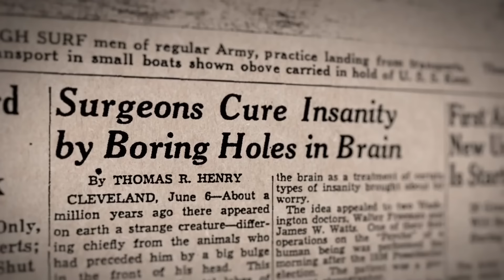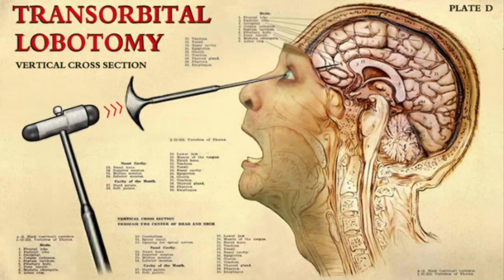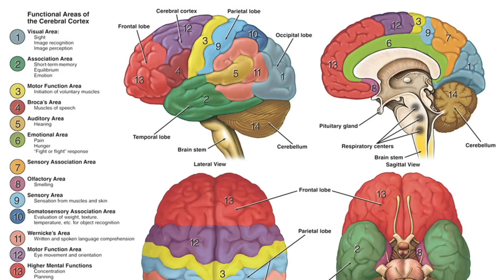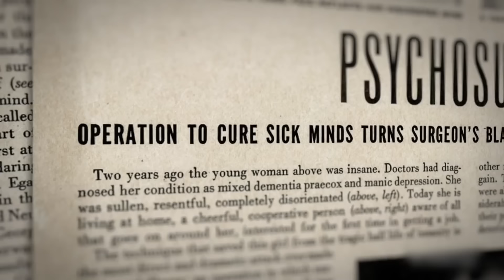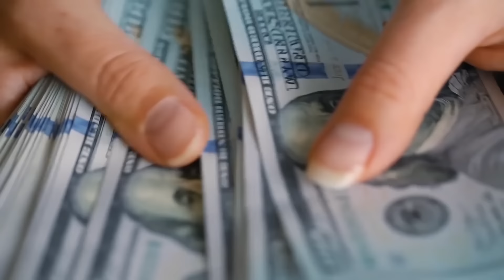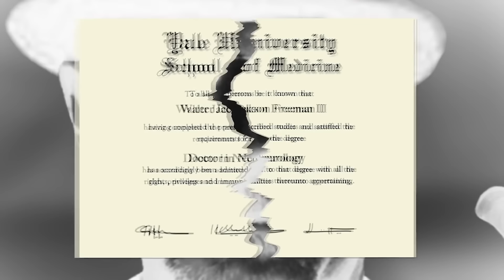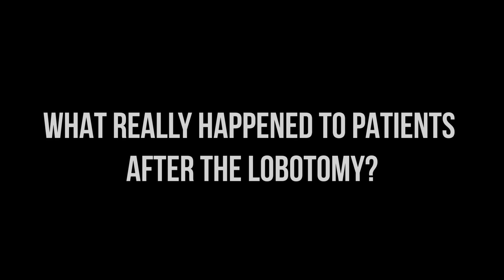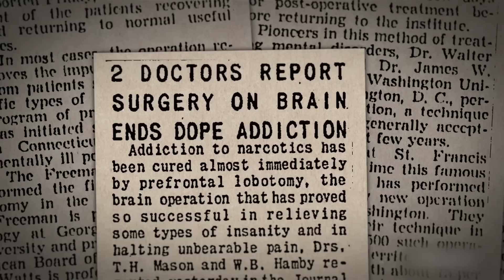This is Why Lobotomy is the Worst Surgery in History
That would be perfect for those who suffer from stress and anxiety, heal depression, insomnia, eliminate suicidal thoughts, delusions, hallucinations, melancholy, and obsessions. This is how, in the nineteen thirties, American newspapers advertised not camomile tea or sessions with a psychologist but “an ice pick” put in your head. Or, in other words, a lobotomy.
Egas Moniz "the father" of lobotomy, was awarded the Nobel Prize for inventing this barbaric surgery. But what if the award was well deserved?
In this video, I’ll tell you: how did a lobotomy replace an enema in treating stomach disorders? Does the ice pick in the skull affect a person’s character? And most importantly could people be wrong in banning lobotomy?